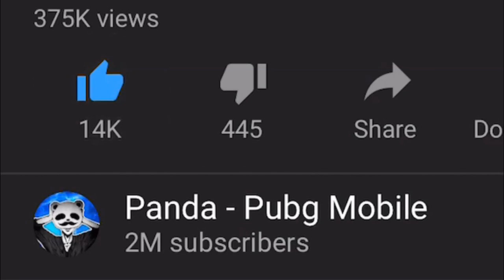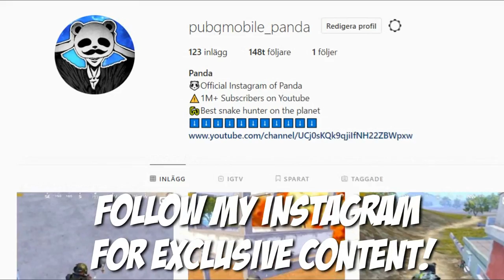SECRET AIRDROP!? | 26 KILLS SOLO vs SQUAD | PUBG Mobile 🐼